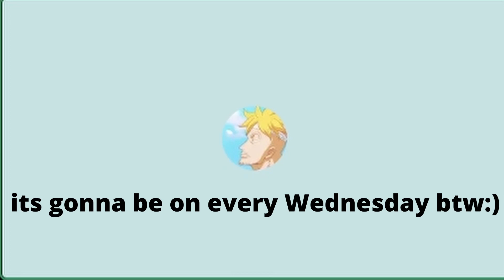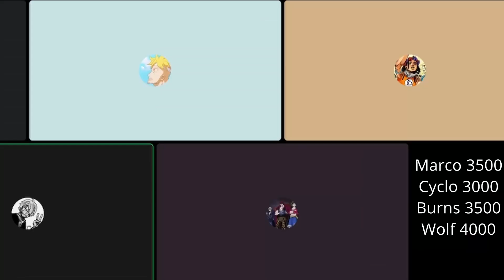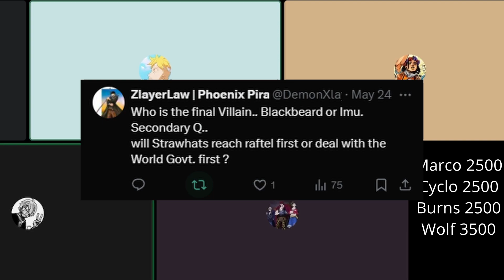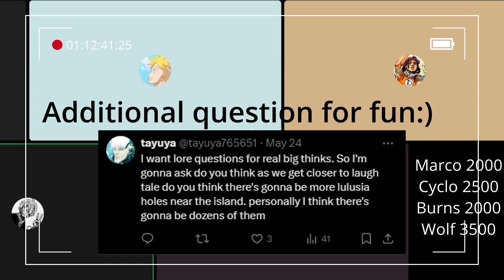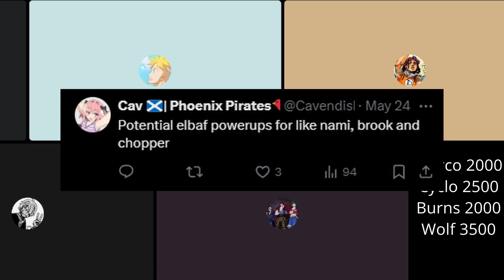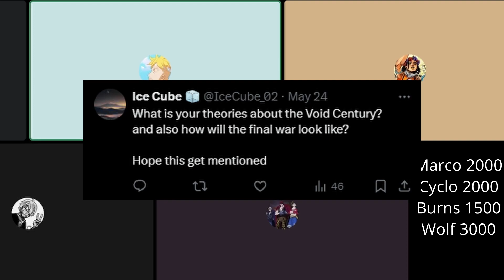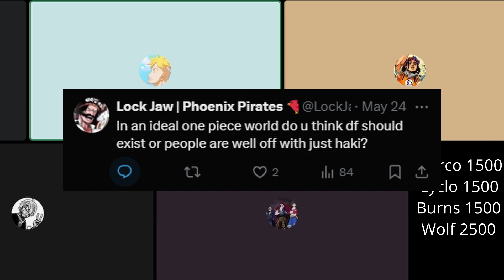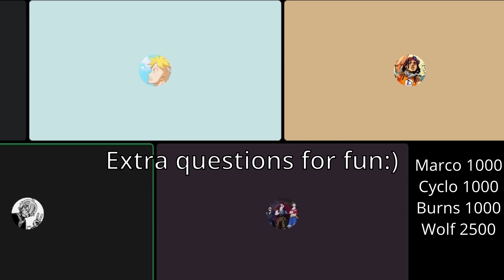Beri Balance - Which Strawhat Will Get a Power Up in Elbaff ?!